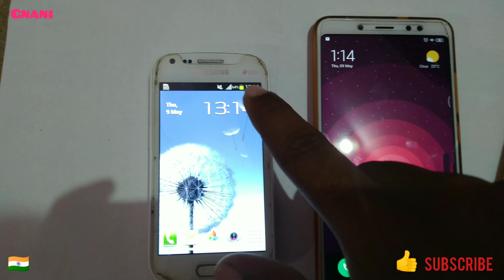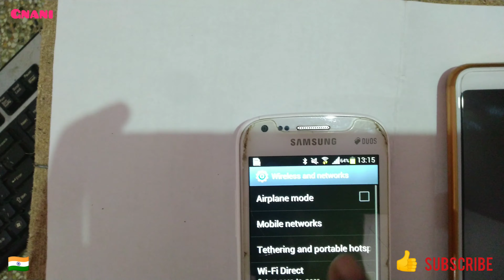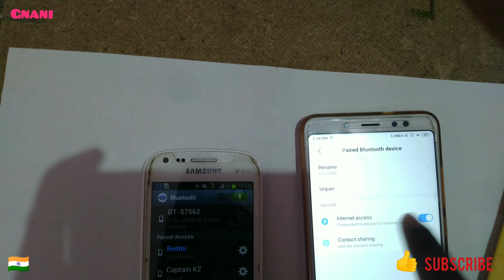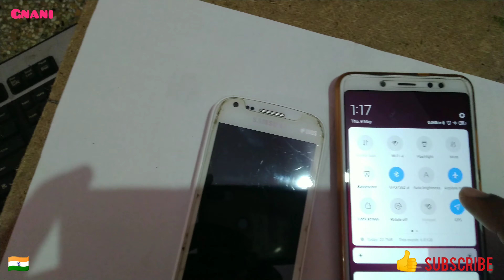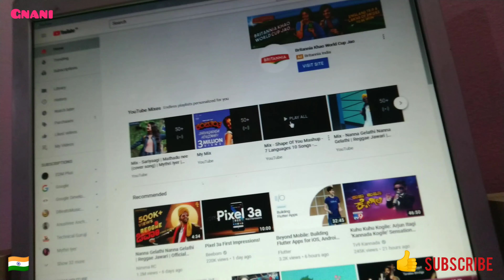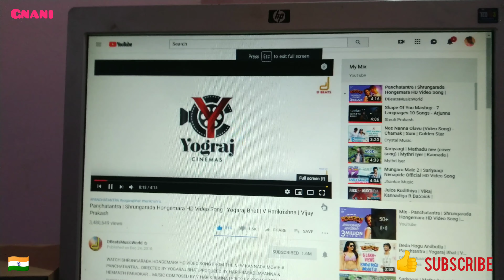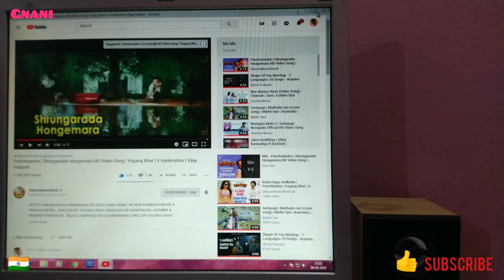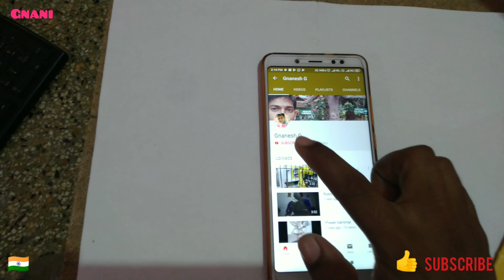How to share WiFi internet connection via Bluetooth, WiFi Hotspot and USB Tethering.| 4K Video.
You can share internet data with out turning on mobile data.

Now you using WiFi for internet , you can share your WiFi data using Bluetooth or USB tethering. (Phone 1)

 Now (Phone 1) using WIFI Data and shareing to (Phone 2) via Bluetooth tethering.

Now you can share Bluetooth tethering data from (Phone 2) to (Phone 3) via hotspot.

 Now (Phone 2 ) shareing data via hotspot (Phone3) connecting hotspot via WiFi.

and also (phone 3) using data  via WiFi and it is shareing data with USB tethering to (system 1)

and it is continuous.

Data speed depending up on main hotspot speed.